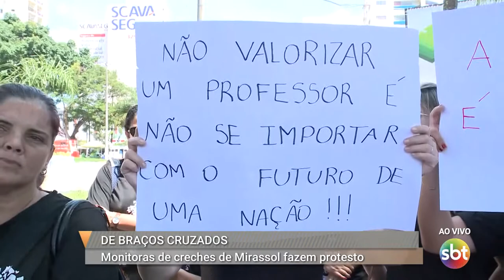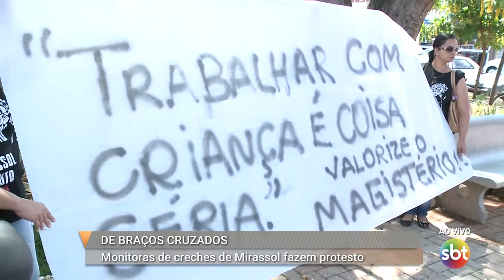Monitores de creches de Mirassol fazem protesto por conta dos salários atrasados